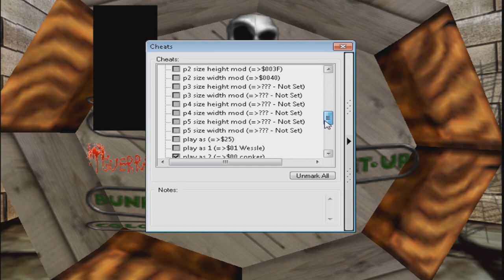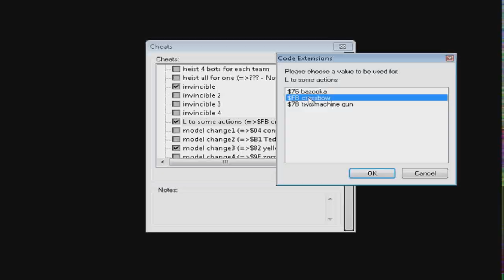Conker's Bad Fur Day Hack version | Multiactions Hack Romhack/Mod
New update from my CFB project
 MULTIACTIONS ARE OP!! TRY IT NOW!!
project  64 2.2 CFB hack version 1.2